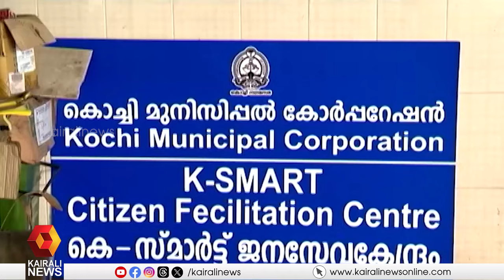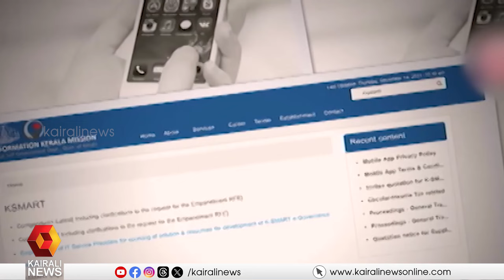ഡബിൾ സ്മാർട്ടായി സംസ്ഥാന സർക്കാറിന്റെ കെ സ്മാർട്ട് പദ്ധതി | K SMART | KERALA GOVERNMENT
ഡബിൾ സ്മാർട്ടായി സംസ്ഥാന സർക്കാറിന്റെ കെ സ്മാർട്ട് പദ്ധതി, കെ സ്മാർട്ട് ആപ്പിലൂടെ ഇതുവരെ തീര്‍പ്പാക്കിയത് 6 ലക്ഷത്തിലേറെ അപേക്ഷകൾ
K Smart scheme of the State Government is double smart